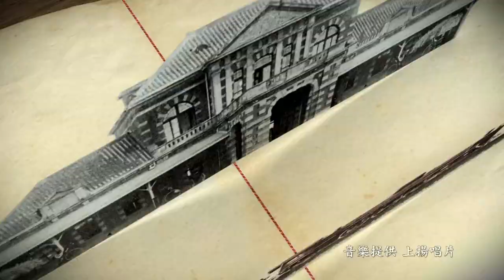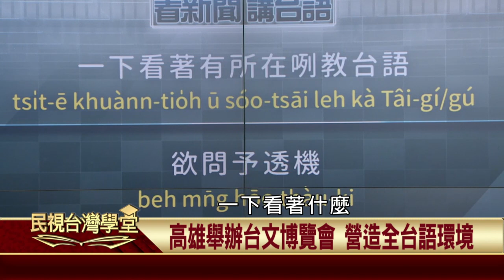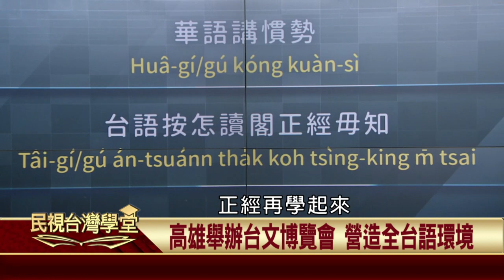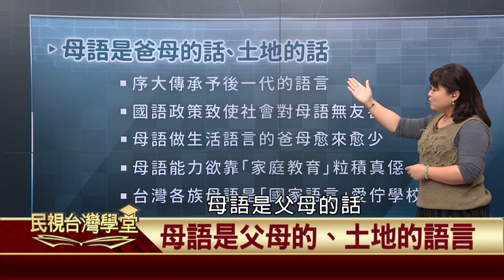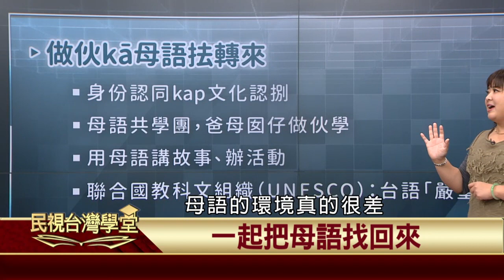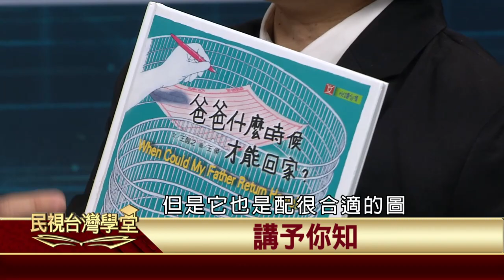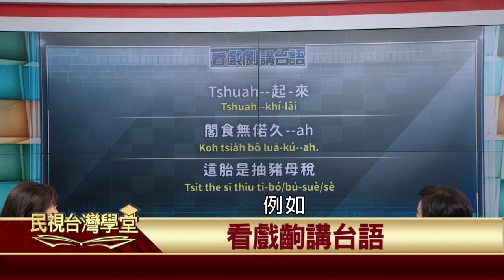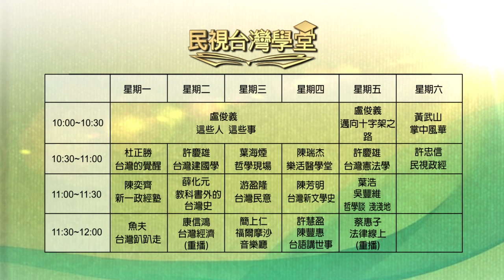2019.12.12 母語在家學【民視台灣學堂】台語講世事—許慧盈、陳豐惠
母語到底能不能在家學？
在學校重要嗎？就算要在家學，又要怎麼學呢？

看戲劇講台語一樣帶大家進入「阿不拉的三個女人」的世界，讓我們把優美的台語語句撿回來用！